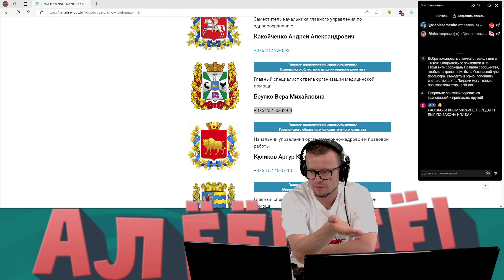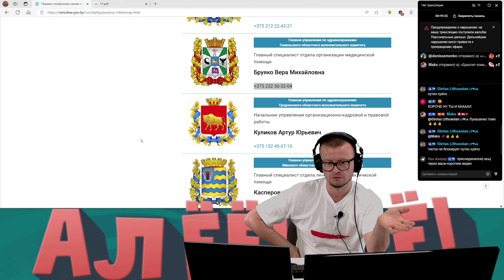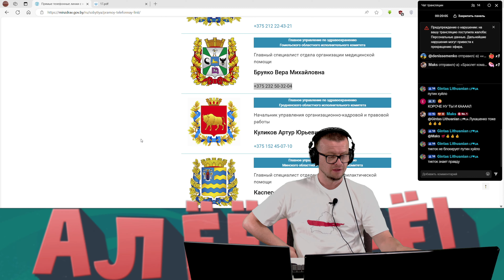Кто научит подростков сексу? Отвечает Бурлакова Ирина Алексеевна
Бурлакова Ирина акушер-гинеколог, но вопрос сексуального просвещения для неё неприемлемый.

💲 BTC: bc1qzfrfhrr8e5kg296zkmpdnzledyw98krpxketn9